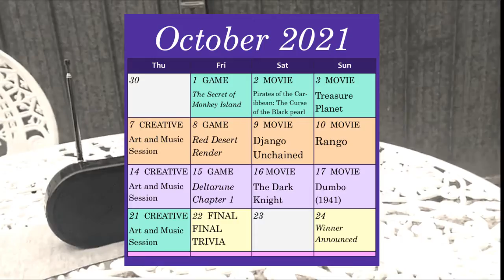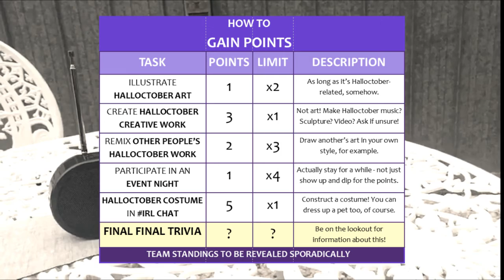INCOMING TRANSITION - HALLOCTOBER 2021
A SPECIAL ANNOUNCEMENT! Released 1st October, 12am, AEST.
Intended only for the RMIT Gaymes server.

All editing by Jamer, feedback help from Billy and Tevin.